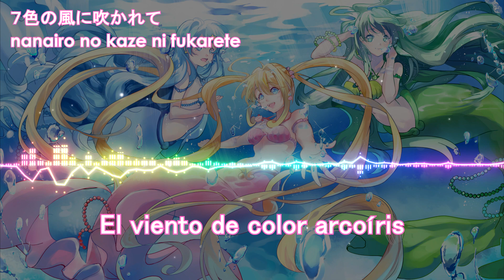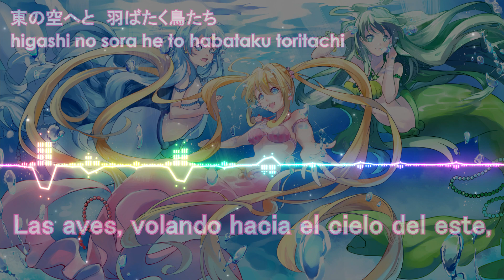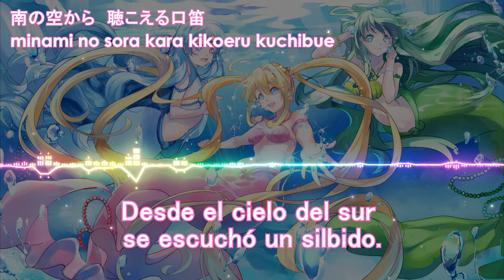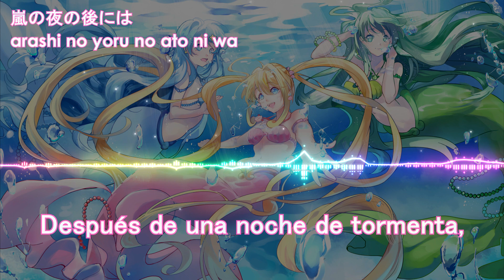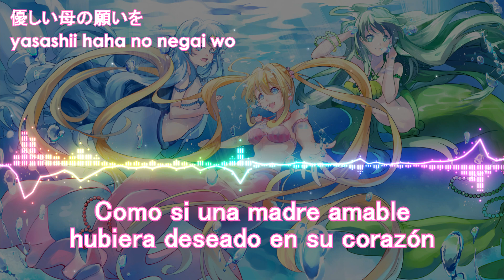Legend of Mermaid (Mermaid Melody) - Lyrics + sub español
Iré subiendo más canciones de Mermaid Melody con el tiempo, si tenéis alguna petición dejadla en los comentarios ;)